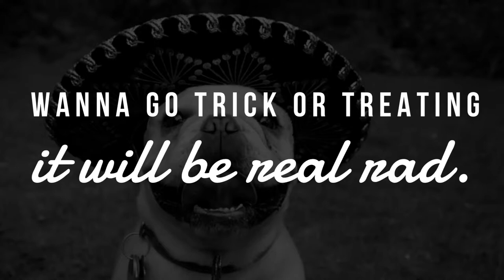Perros Con Sombreros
Tonight Violet came home and said that she wanted to learn how to rap so she could write a hip hop song. So, we did some research. We watched some The Notorious B.I.G., NAS and Ms. Lauryn Hill videos, and then she started writing. We put together a little beat on garage band and before bedtime MC Purple Rain was born. Buster and I chipped in as her hype men. Here’s her song... Perros Con Sombreros. 😂🐶🎤🐱🎩🎧🎶🎧